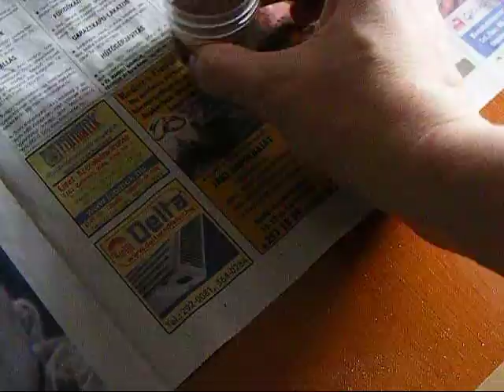How to use - Chipboard, Embossing 2.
This is an other embossing, The presented item is from the previcios video.

ogyan használd.. /How to use... Videó sorozat / video series.

Szeretném bemutatni, hogyan lehet a Scrap-kreatúrás termékeket felhasználni.
I would like to show, how to use the Scrap-kreatúra's chipboards and clearstamps.